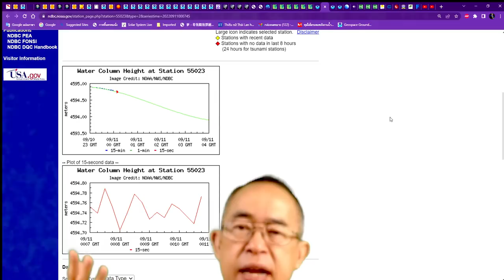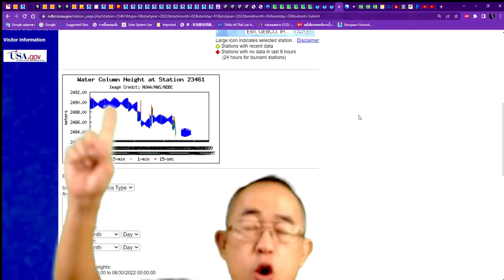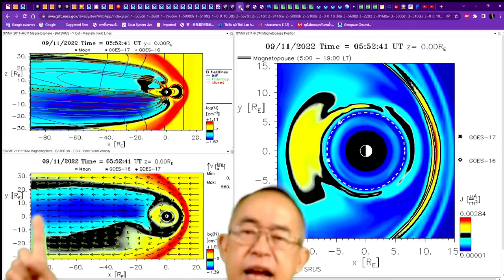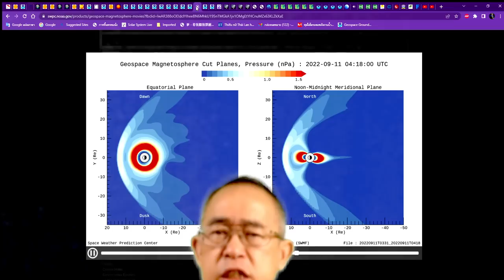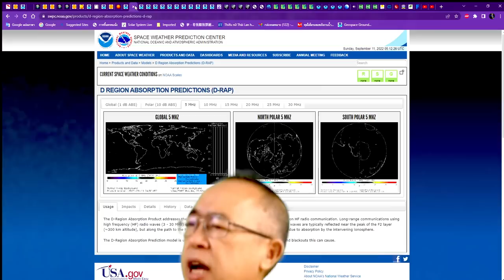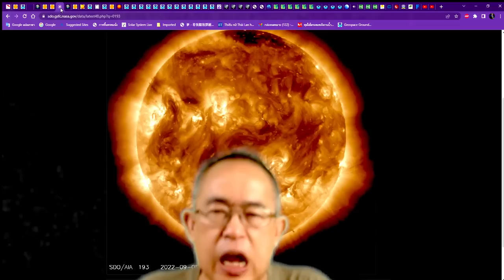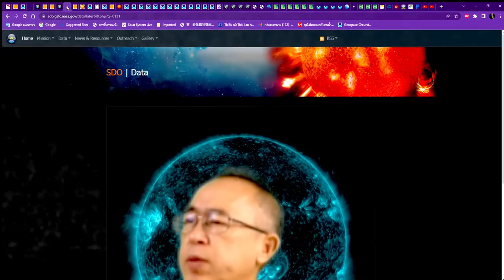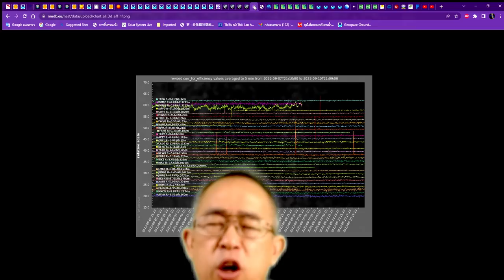๑๑๐๙๖๕๑๑๓๐ สัญญาณเตือนระดับน้ำทะเลลดลง และน้ำทะเลมีการถ่ายเท ด้านตะวันออกของทวีปออสเตรเลีย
๑๑๐๙๖๕๑๑๓๐ สัญญาณเตือนระดับน้ำทะเลลดลง และน้ำทะเลมีการถ่ายเท ด้านตะวันออกของทวีปออสเตรเลีย แสผงชัดว่าแผ่นทวีปออสเตรเลีย มีการเคลื่อนไหวยกตัว มุดตัวชัดเจน